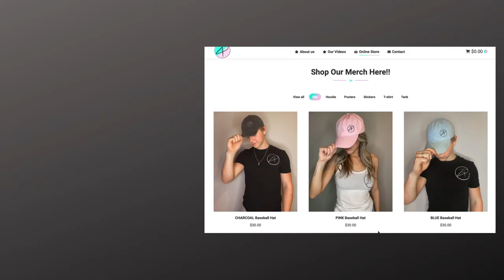VLOG: FIRST TIME CARVING PUMPKINS TOGETHER, my new fav dossier, halloween costume ideas!!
CLICK HERE FOR DOSSIER!! =

We make lots of other fun videos on this channel and on our others.

SOCIAL MEDIAS👇
Instagrams: